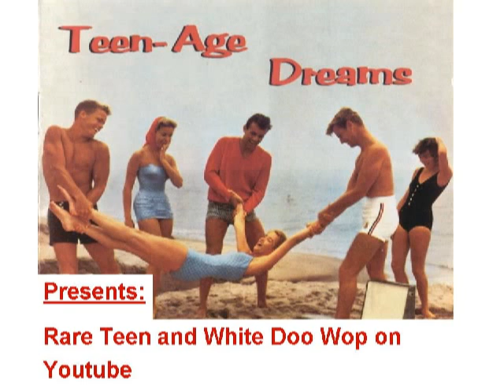RARE TEENER Paul Wolfe - I crossed my fingers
Released on BOSS 9914